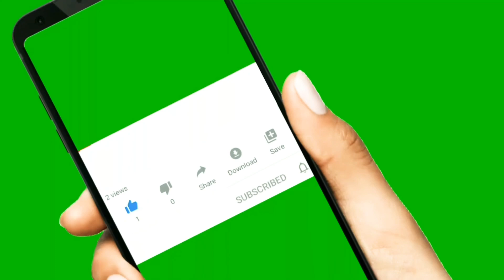galaxy and space ship 4k video Asteraids Astronauts Earth Galaxy space ship 241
and watching more uncopyright videos